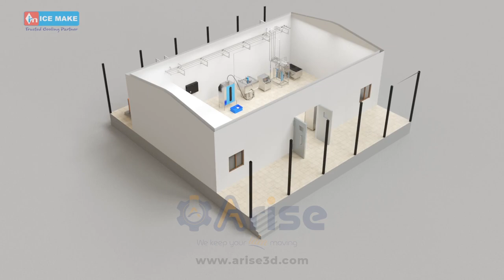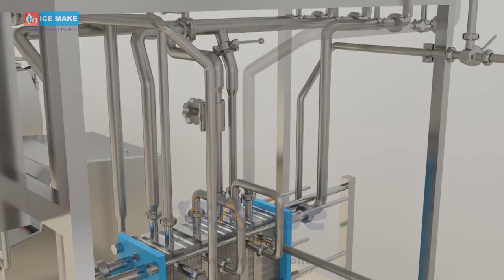Multi purpose Mini Dairy Milk Processing Plant - 3D Animation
Multi purpose Mini Dairy Milk Processing Plant - 3D Animation for ICE MAKE REFRIGERATION LIMITED